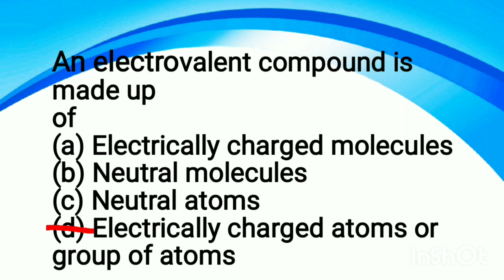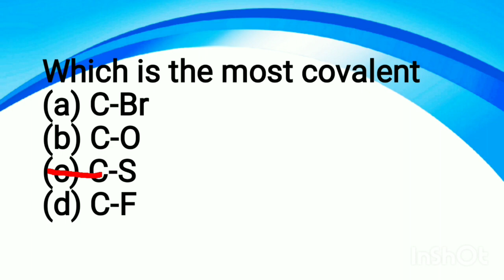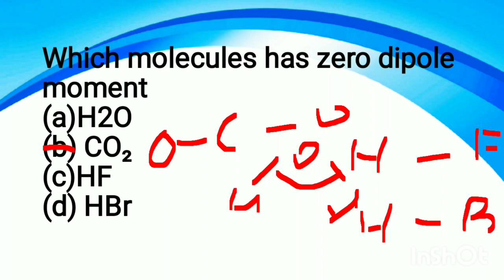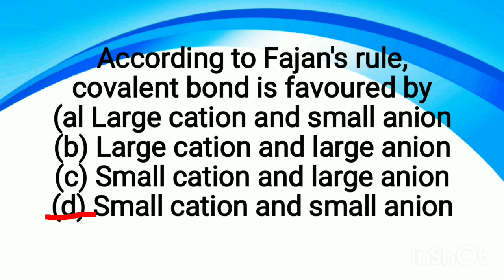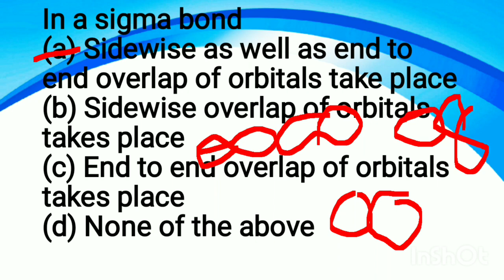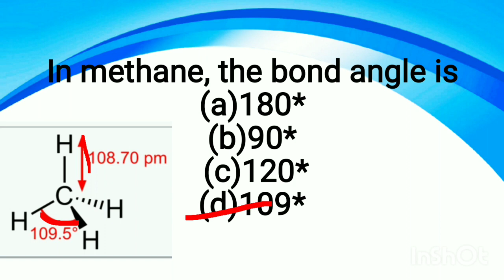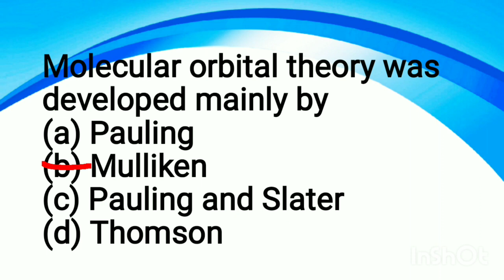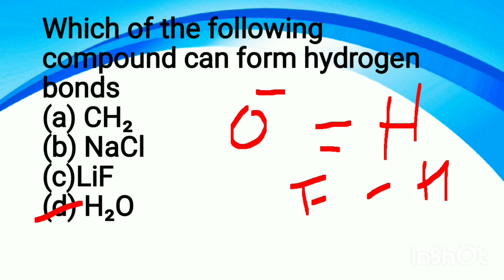Chemical Bonding (MCQ Questions) Join MNS Academy